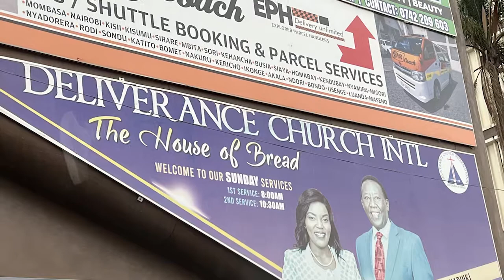Holy Communion Service With Bishop Mark Kariuki || May 19th, 2022